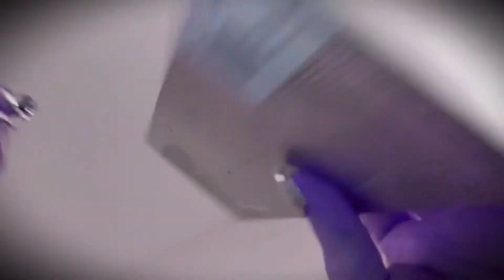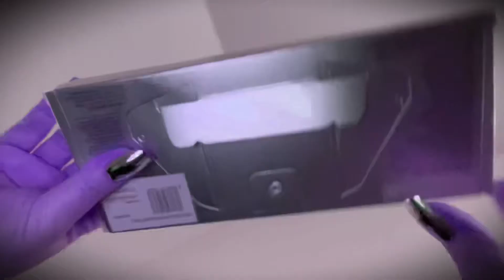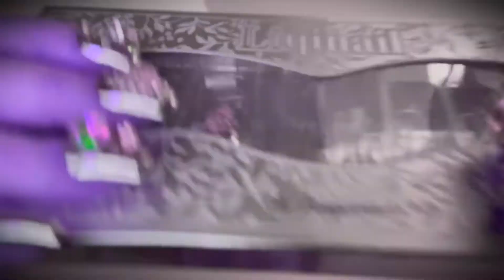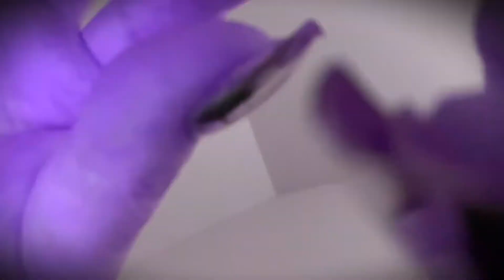ASMR💜✨Fantasy Nails💖with tapping ✨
I’ve had that box of over the top nails from my mother in law lol for years I don’t wear them for the obvious reasons 😁BUT they are very fun for ASMR videos though✨💖💜💖💅✨

Look out for fun wherever possible 💜✨